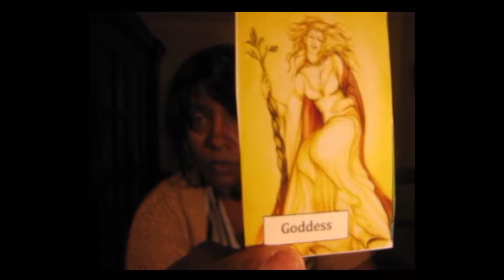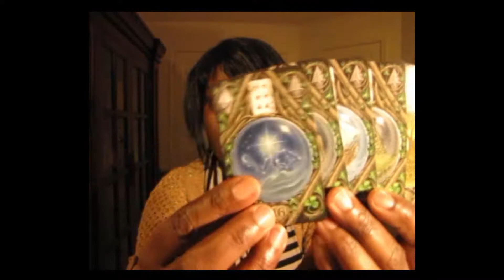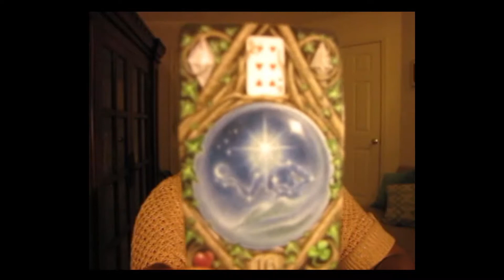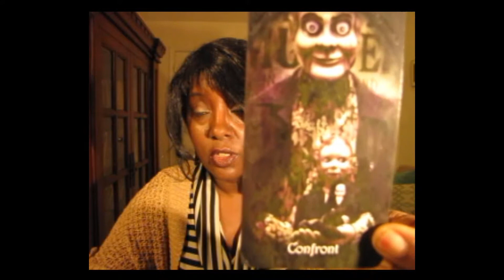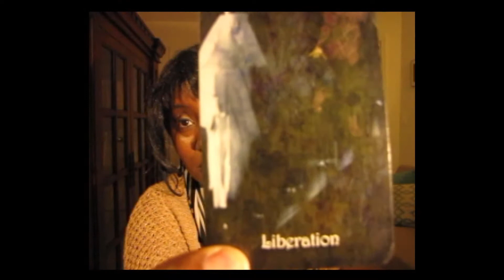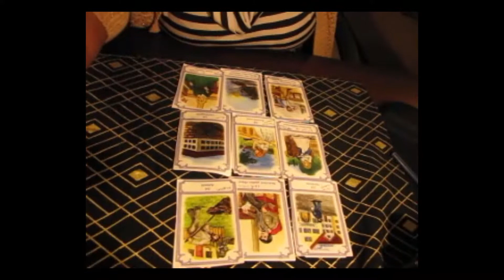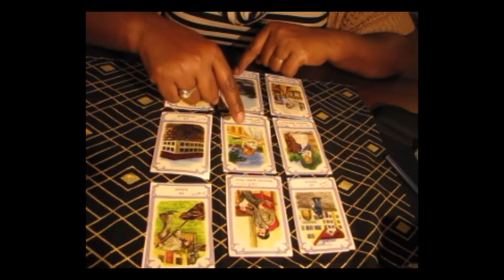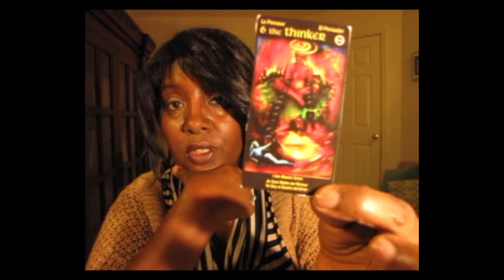Pamela Turner killed by Texas Cop - Unjustifiable Homicide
Ascension Soul Coach performed this reading on May 14, 2019.  Will Lt Dorris be held accountable for this unjustifiable use of force?  How do we, as a nation, turn the tide on how police treat  minorities?